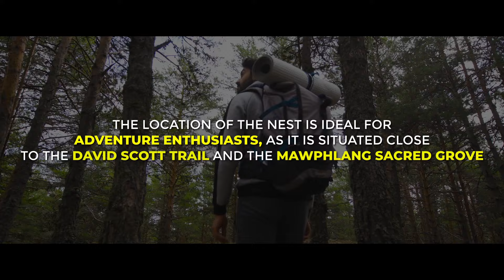KYIEM TRAVELLER'S NEST : A COZY HOMESTAY IN MEGHALAYA!! 2024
Get ready for an exciting adventure at KYIEM Traveller's Nest, an immersive agricultural experience brought to you by the Kyiem Integrated Village Cooperative Society Ltd in the breathtaking East Khasi Hills! 🌿🌄

Step into a world where agro-tourism takes center stage, offering you a unique opportunity to explore and engage in the wonders of sustainable farming. Our primary aim is to provide tourists with an unforgettable journey through our vast lands dedicated to cultivating fresh and nutritious vegetables. 🥕🌽🥦

But that's not all! We take your experience to the next level with our state-of-the-art polyhouse, where you can witness the magic of enhanced cultivation techniques. It's a sight you won't want to miss! 🌱✨

At Kyiem Traveller's Nest, we go above and beyond to ensure your comfort and enjoyment. Imagine cozy rooms where you can unwind after a day of adventure, a crackling bonfire where stories are shared and memories are made, and a delightful restaurant serving up delicious farm-to-table meals. Your every need is taken care of! 🔥🛏️🍽️

And speaking of adventure, get ready for some epic treks that will leave you in awe of nature's beauty. Embark on a thrilling journey to Kyndong Kshaid Waterfall, where cascading waters create a mesmerizing spectacle. Explore the sacred forest in Mawphlang, immersing yourself in its mystical ambiance. And don't forget the legendary David Scott Trail, a trek that will take you through history and nature hand in hand. 🚶‍♀️🌳🏞️

So, if you're ready to embark on an unforgettable agricultural escapade, join us at KYIEM Traveller's Nest! We can't wait to have you with us! 🌿🌄🎥